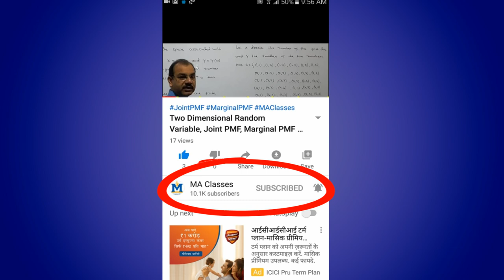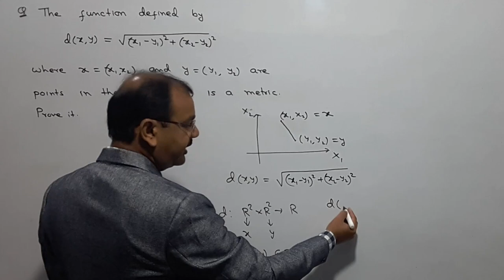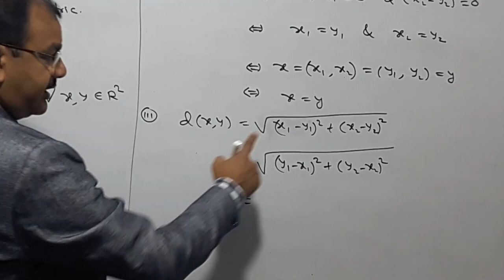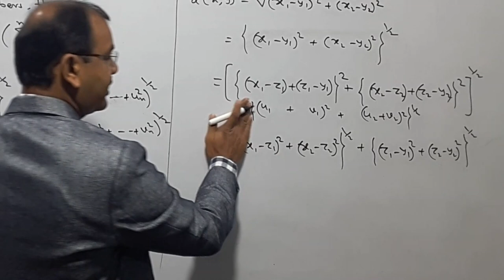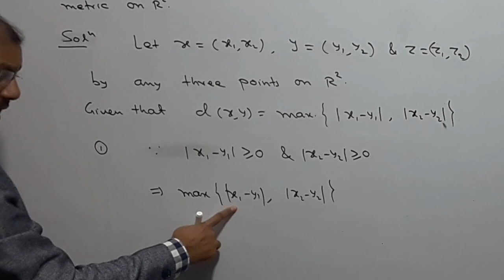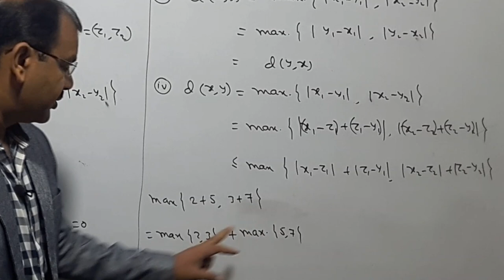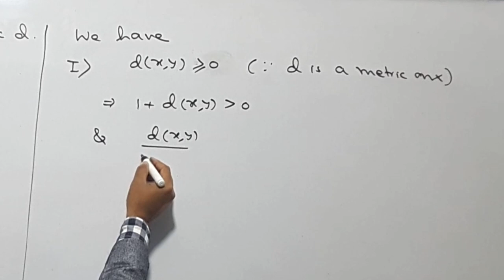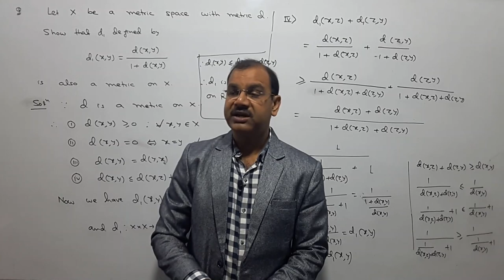Metric Space Definition Examples and Basic Concepts, Part-II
Hello Students, in this video I have discussed about Metric Space with example.